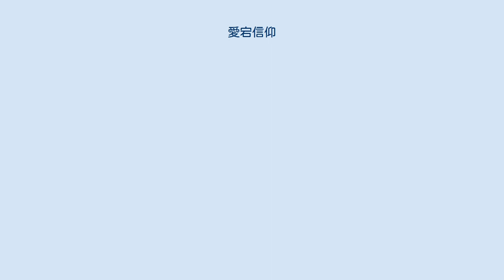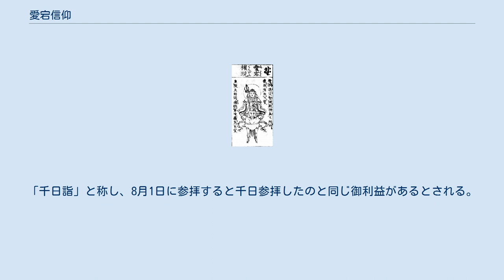愛宕信仰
愛宕神社 愛宕権現。
仏像図彙 (1783年)より。
 愛宕信仰（あたごしんこう）とは、京都市の愛宕山山頂に鎮座する愛宕神社から発祥した、火防の神に対する神道の信仰である。
 愛宕山の愛宕神社は、古くから修験道の道場となり、愛宕山に集まった修験者によって江戸時代中頃から愛宕信仰が日本全国に広められた。
中世後期以降、愛宕の神は火伏せに霊験のある神として広く信仰されるようになった。
日本全国で「愛宕」を社名につける神社は43都道府県に約1000社ある。
特に東北地方に多く分布する。
 愛宕の神とされるイザナミは神仏習合時代には勝軍地蔵を本地仏とし、軻遇突智（火産霊尊とも）も共に祀った。
現在でも、愛宕の縁日は地蔵と同じ毎月24日である。
また、現在でも火産霊命（かぐつち・ほのむすび）が祭神とされる。
 勝軍地蔵を本地仏としたことから、火伏せの神としてだけでなく武神としての信仰もあった。
民間では、各地に「愛宕講」と呼ばれる講が組織された。
「千日詣」と称し、8月1日に参拝すると千日参拝したのと同じ御利益があるとされる。
 直江兼続が兜の前立に「愛」をまとっていた理由の説の1つとして、愛宕信仰説がある。
 その他「愛宕神社 (曖昧さ回避)」を参照のこと。